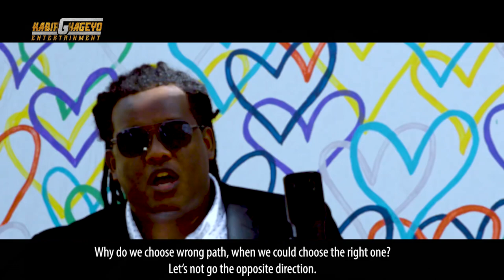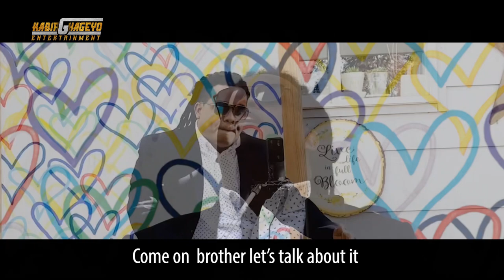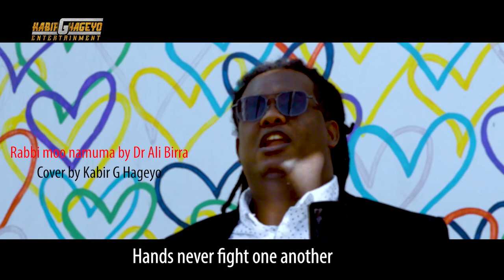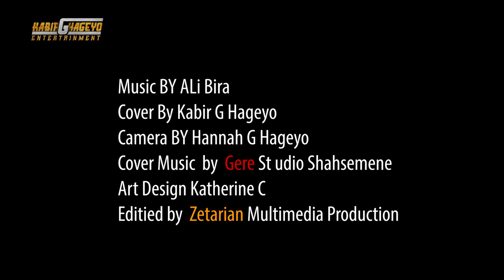Kabir Gemachu , DR Ali Birra Remix ( Rabbi moo Namuma ) OFFICIAL MUSIC VIDEO 2021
Kabir Gemachu Hageyo , DR Ali Birra Remix ( Rabbi moo Namuma ) OFFICIAL MUSIC VIDEO 2021